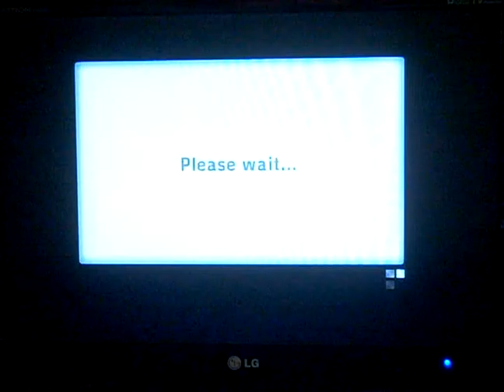MKW WFC 1 Race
Just a race from Mario KarT Wii on the WFC
I felt like recording one XD